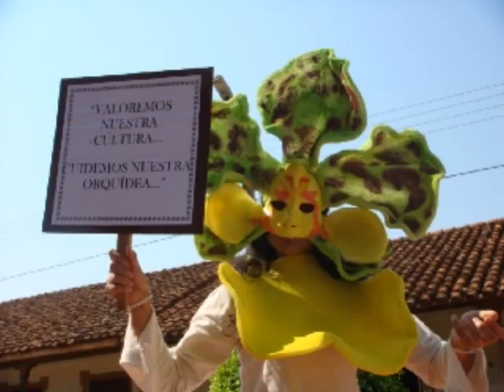Teatro Callejero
Se pondrá en escena la obra El Mito de la Orquídea con la actuación de más de 100 actores que pondrán a prueba los sentidos.

Lugar: Plaza Principal. Atrio del Templo Misional.

Director: Carlos Ureña